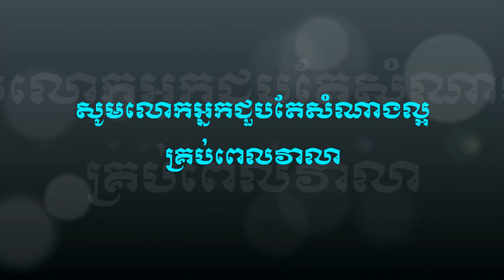រាំវង់ឆ្នាំថ្មីភ្ជាប់និស្ស័យស្នេហ៍ - ច្រៀងដោយ ថន ស៊ីថុន & តាំង ស្រីពេជ្រ ORIGINAL SONG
និពន្ធទំនុកច្រៀង ដោយ​​ តាំង ស្រីពេជ្រ
ម៉េឡូឌីដោយ  ស៊ីថុន &  ស្រីពេជ្រ
សម្រួលតន្ត្រីដោយ - ថន ស៊ីថុន